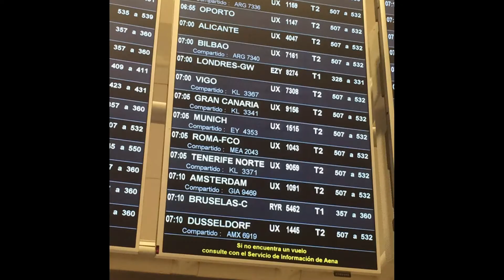Elsa Guardiagrele 2018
It's a review of the mobility of Elsa Millón in Guardiagrele in a Erasmus + project